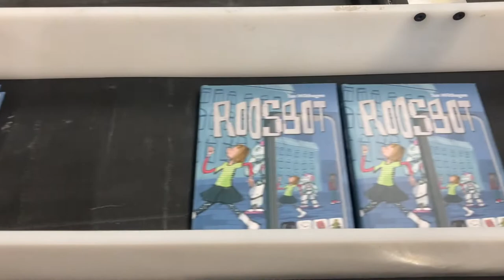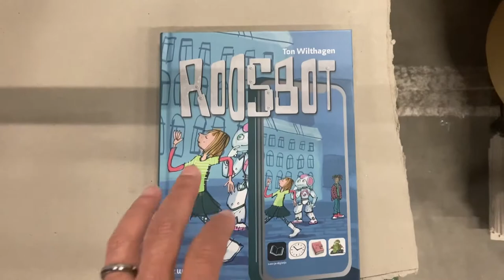Kinderboek Roosbot bij de drukkerij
Kunnen robots bijdragen aan een betere wereld? Daarover gaat het boek Roosbot, geschreven door professor Ton Wilthagen van Tilburg University. Via dit boek wil hij kinderen enthousiast maken over robots en kunstmatige intelligentie, waarnaar hij zelf ook onderzoek doet. Het boek is te koop vanaf dinsdag 6 april 2022.